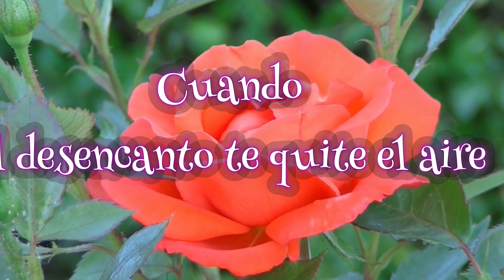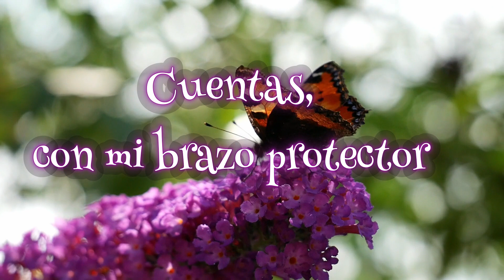Cuando nesecites de Alguien, siempre estare para Ti.Poema para mi Amor.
ojala encuentres el poema, el verso, el mensaje, o la cancion que te gusta para que la compartas, y seria genial que comentes que te gusta del canal y que no, trataremos de complacerte con gusto,